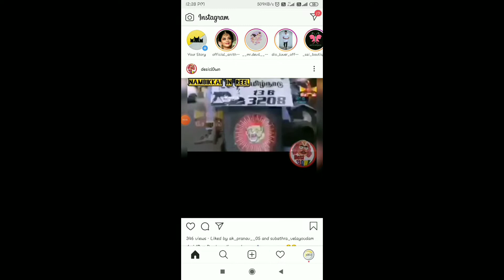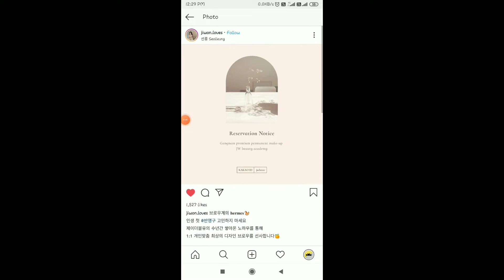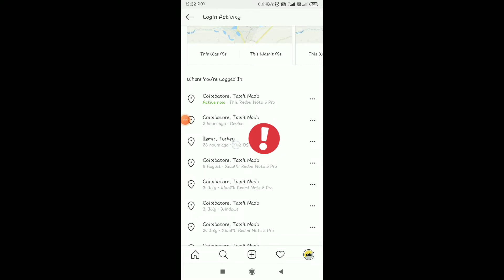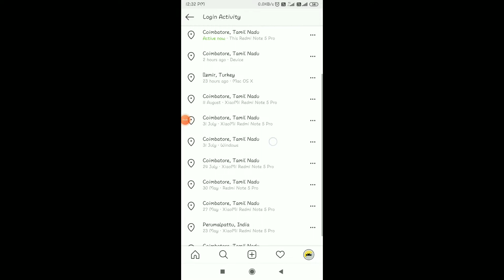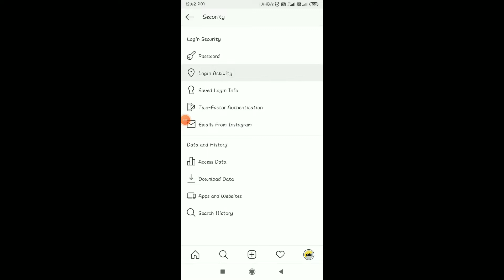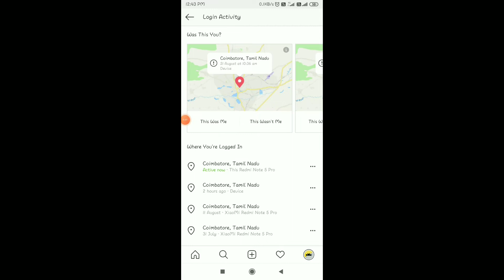Someone is using your Instagram account | சீக்கிரம் இத நீங்க செக் பண்ணுங்க | Mr Mokka Manushan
This video is about how my instagram account was hacked and i have explained about the steps to recover the account.

two factor authentication whatsapp
recover instagram account
recover instagram
two factor authentication instagram malayalam
two factor authentication gmail
login activity in instagram
login activity instagram location
login activity in instagram wron
login activity in instagram tamil
login activity in instagram show a different location
login activity
instagram access token
instagram access token 2020
instagram access token online
instagram access token facebook
instagram access token key
instagram access token code
instagram access token without login
my insta account got hacked
my insta account is disabled
my insta account is not opening
my insta account was compromised
my insta is not working properly
my insta id is blocked
how to recover instagram account
how to recover instagram deleted chat
how to recover instagram account without email and phone
how to recover instagram account in tamil
how to recover instagram account malayalam
instagram privacy settings
instagram privacy
instagram privacy settings tamil
instagram privacy settings malayalam
instagram privacy hacks
instagram privacy status
how to check liked posts on instagram
how to check liked videos on instagram
how to check liked reels on instagram
how to check liked comments on instagram
how to check login activity on instagram
how to check login devices
how to check login devices in instagram
how to check login devices on instagram
how to check login login history on instagram